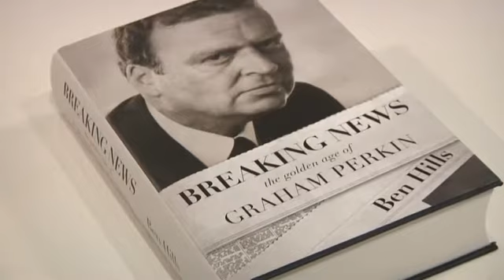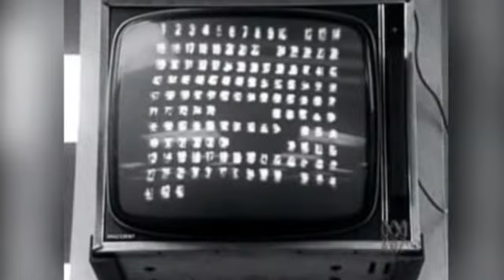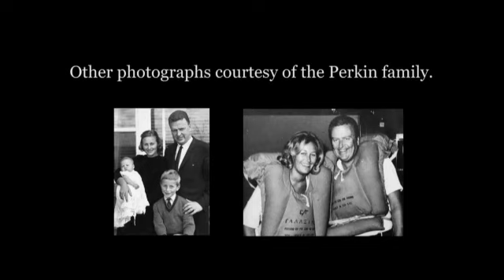Ben Hills interview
Michael Smith interviews Ben Hills, author of "Breaking News", a biography on legendary Age editor Graham Perkin.